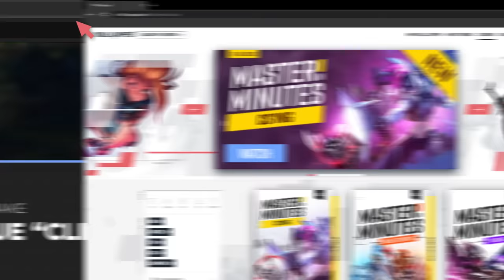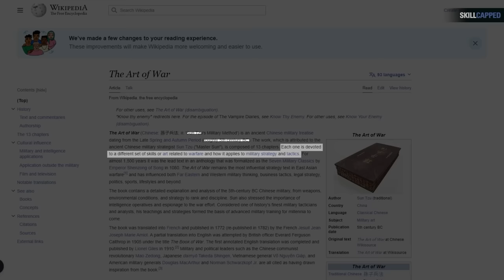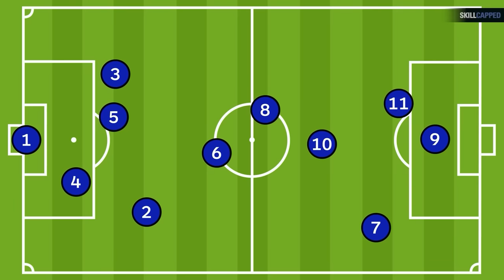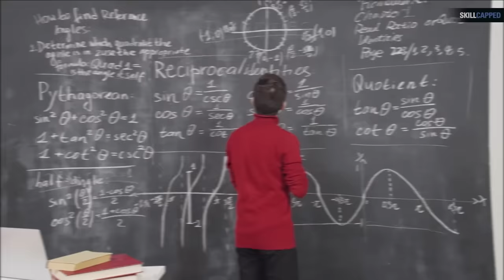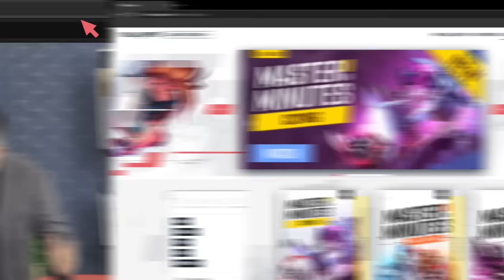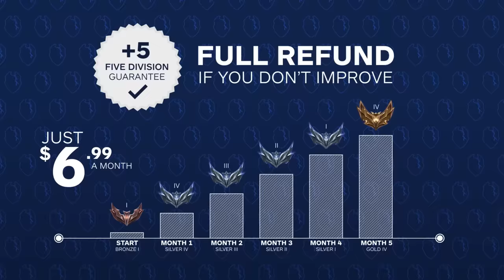The FASTEST Way to IMPROVE at League of Legends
Concepts: league of legends,league of legends guide,lol guides,league of legends tips,league of legends coaching,league of legends season 13,how to get better at league of legends,skill capped,lol tips,lol tips and tricks,league of legends pro guides,how to improve at league of legends,lol coaching,skill-capped,how to improve in league of legends,league of legends rank up,league of legends beginner guide,tips for climbing in league of legends,lol guide,how to climb